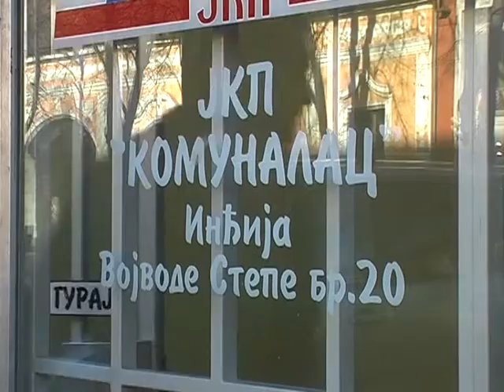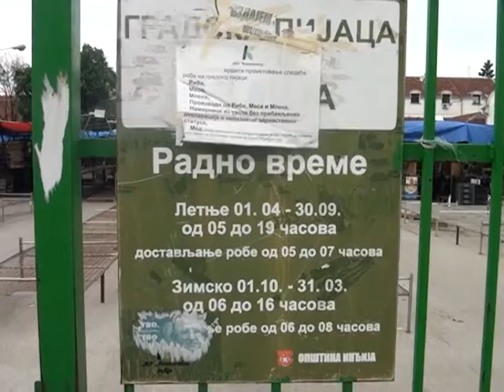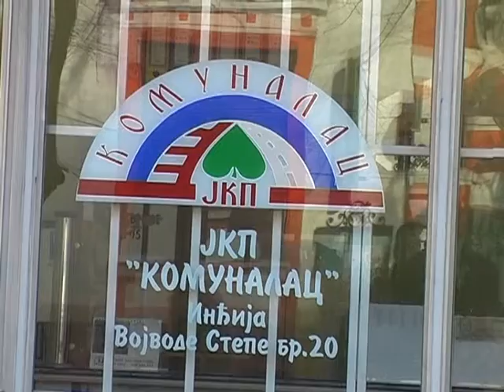Potrazivanja Komunalca 1606